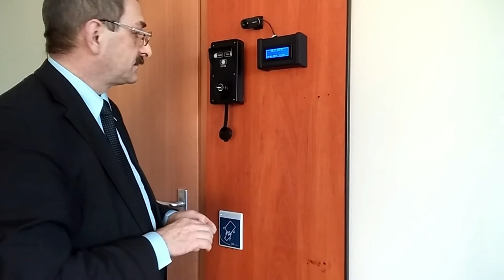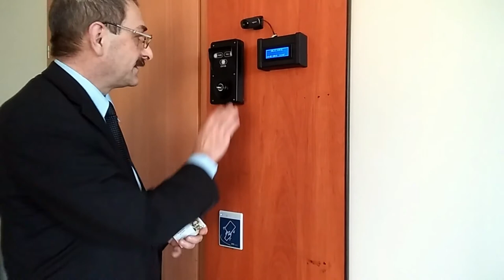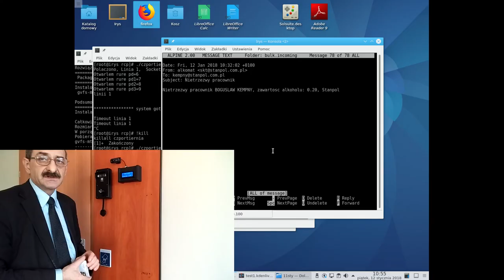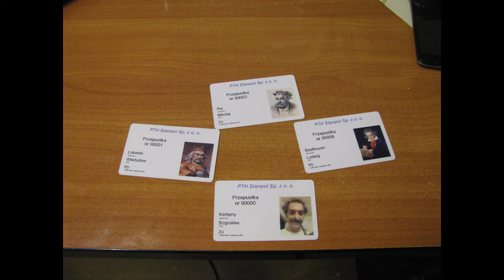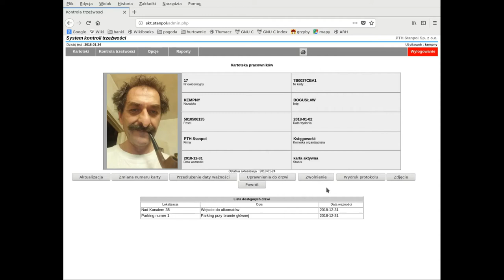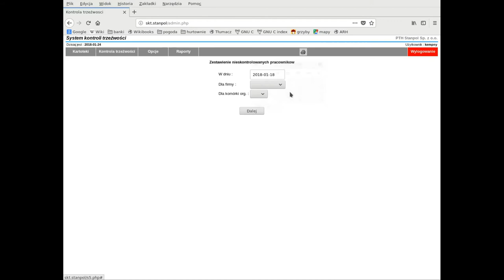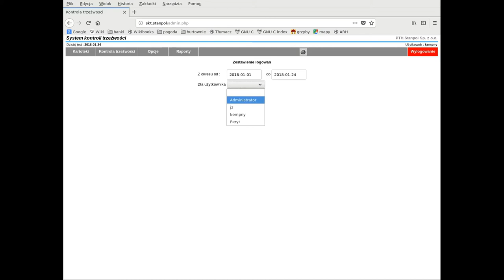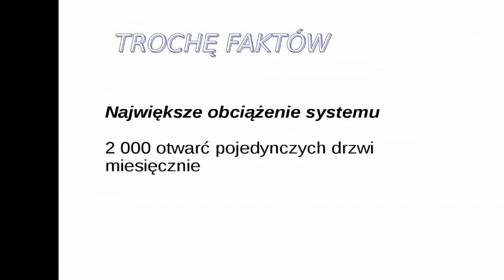alkomat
System Kontroli Trzeźwości